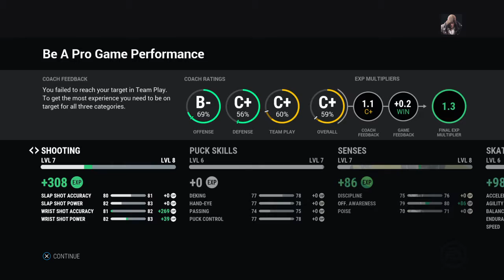NHL 17 Skater Be a Pro #3 - Finishing the preseason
in this video, we finish the preseason with the Toronto Maple leafs and find out if we crack the starting roster. I hope you guys enjoy the third episode of this series and comment if you want more NHL 17 Skater Be a Pro!

Social Media!